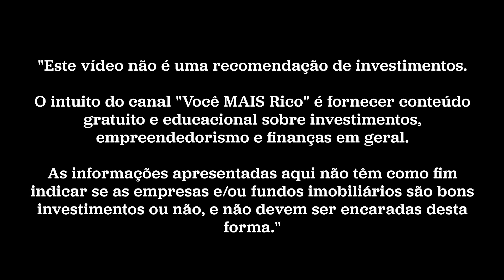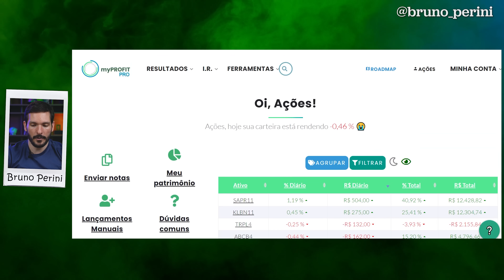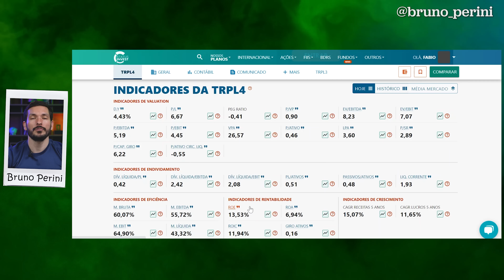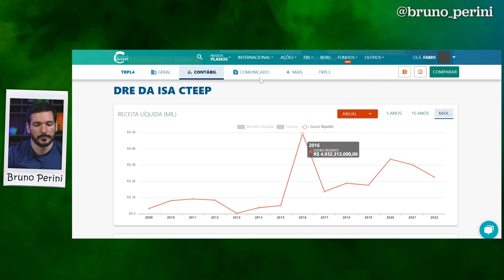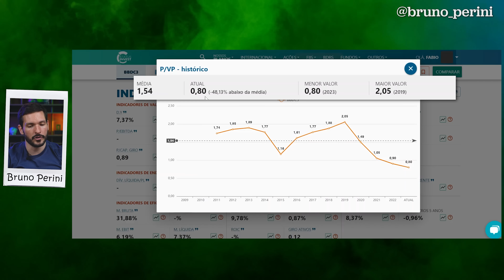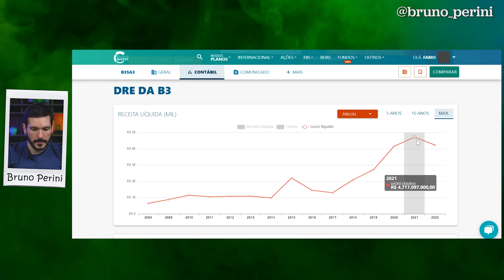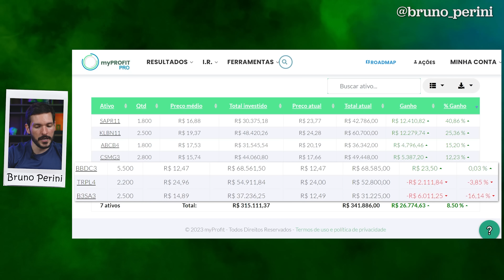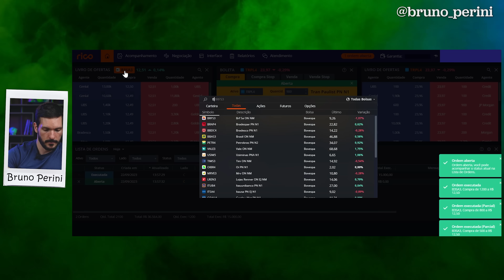APORTE EXTRA NA MINHA CARTEIRA DE DIVIDENDOS | Investindo na prática! VIVER DE AÇÕES #009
Cansado de PERDER TEMPO com planilhas e declaração de IR?

Aproveitando a queda do Ibovespa,  nosso principal índice de ações, ocorrido na última quinta-feira, dia 21/09, de 2,15%, e a queda mais forte de alguns ativos da minha Carteira de Ações, estou aproveitando e gravando este episódio extra do Viver de Ações, para fazer algumas compras de papéis que sofreram mais nesta queda.

00:00 Aproveitando a queda do Mercado para novos aportes
02:00 Minha Carteira de Ações
02:40 Meus ganhos e prejuízos
04:00 TRPL4
05:35 BBDC3
07:27 B3SA3
11:00 Rentabilidade da Carteira
11:33 Novos aportes na carteira de ações